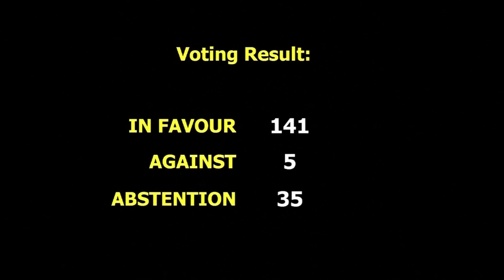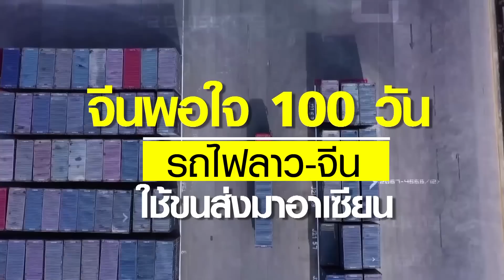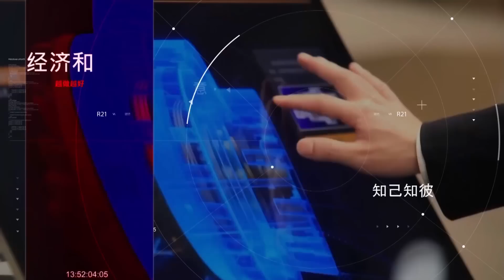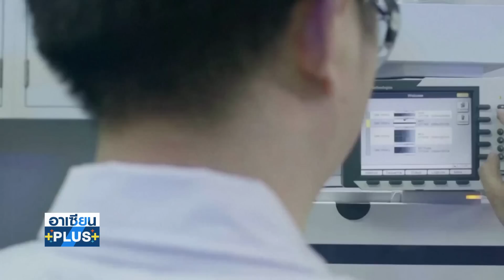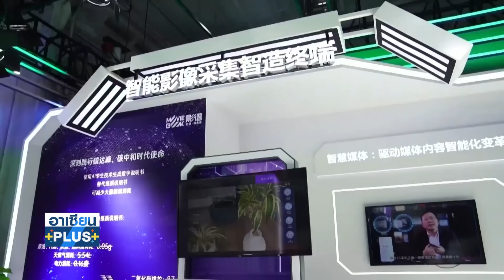รัสเซียจับมือเวียดนาม เพิ่มลงทุนและการค้า |รายการ อาเซียนพลัส | จันทร์ที่ 14 มี.ค. 2565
ท่ามกลางวิกฤติ รัสเซียจับมือเวียดนาม ขยายการค้า เพิ่มลงทุนต่อเนื่อง
ขณะรถไฟสปป.ลาว-จีน ครบ 100 วันกิจการรุ่งเรือง จีนใช้ส่งสินค้ามาอาเซียน

จีน #100 วันรถไฟสปป.ลาว-จีน